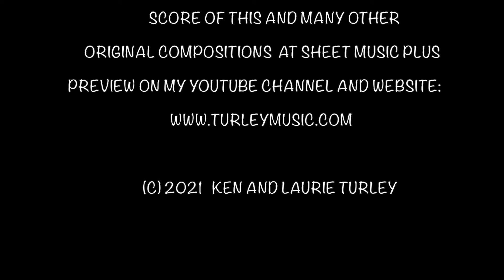"Is It Time Yet?" for Classical Guitar by Ken Turley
3rd movement of Guitar Sonata No. 4 in C Major "Momentary Musings"
Gently contemplating the many vagaries of life.